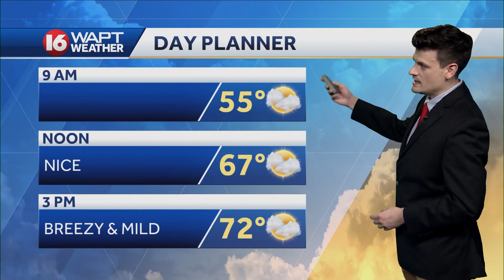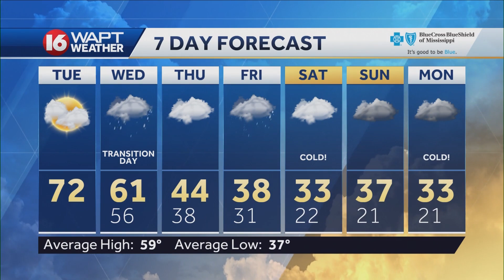Tuesday Morning Webcast